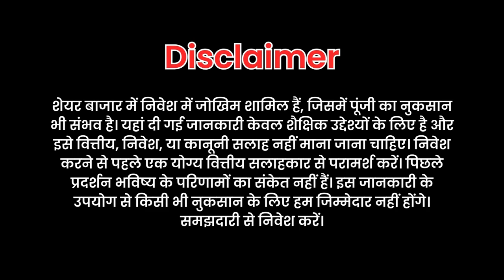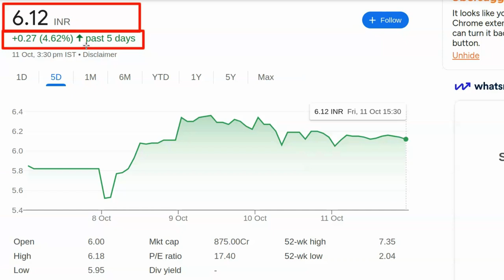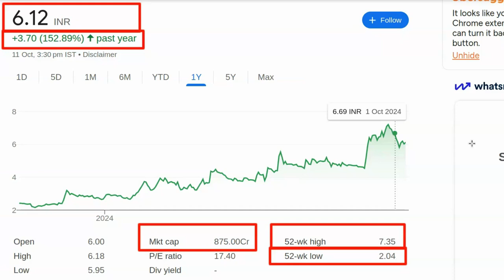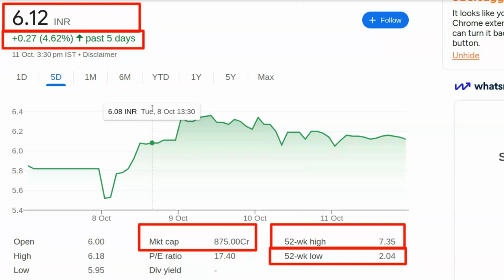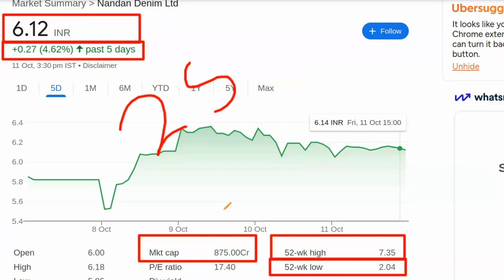Best share to buy today | Kal konsa share kharide | Konse share me invest kare | Stock konsa kharide